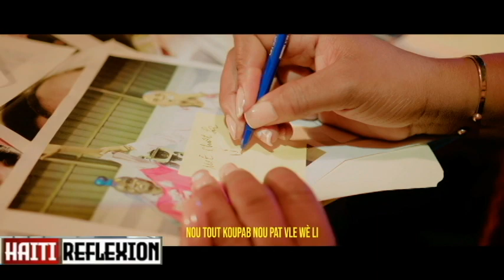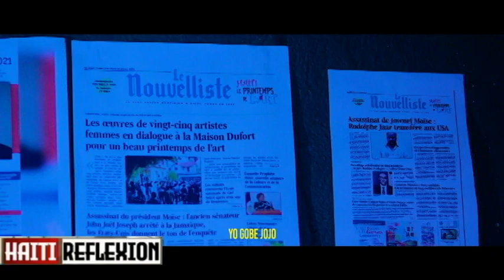FOUCO DENYE LE 29 AOUT 2023 LAME A RIVE AN BOURI NAN GRAN RAVINN